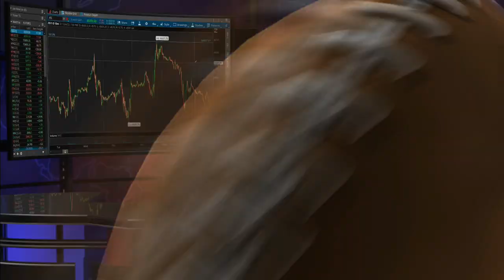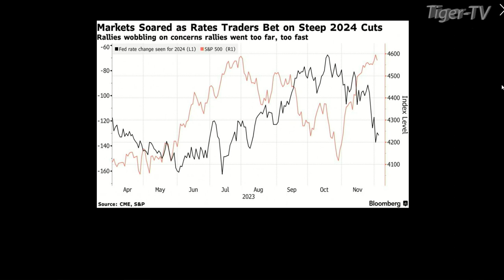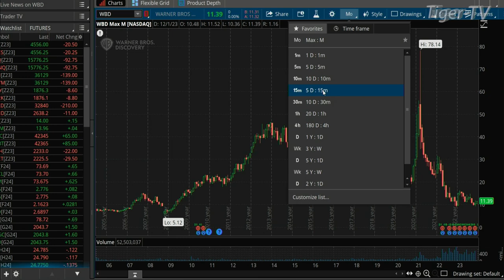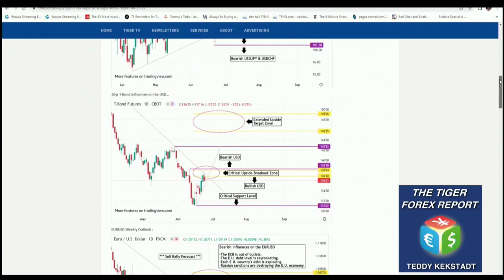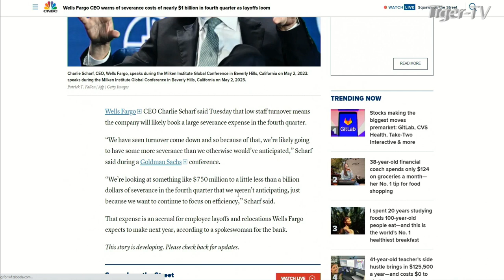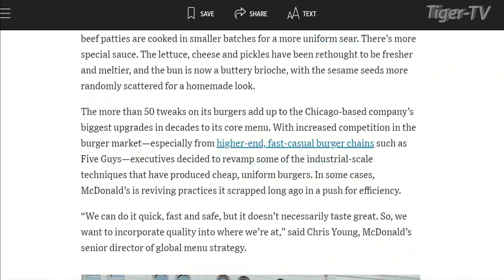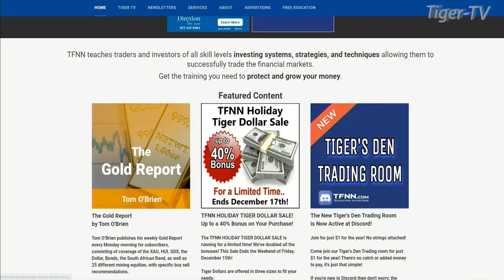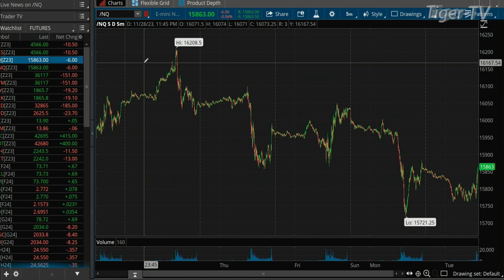December 5th, The Morning Market Kickoff with Tommy O'Brien on TFNN - 2023